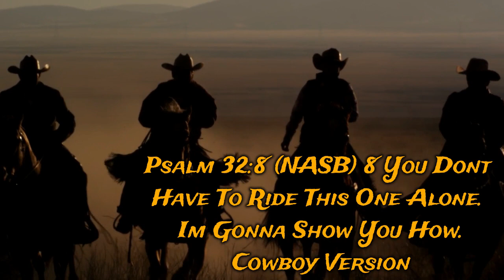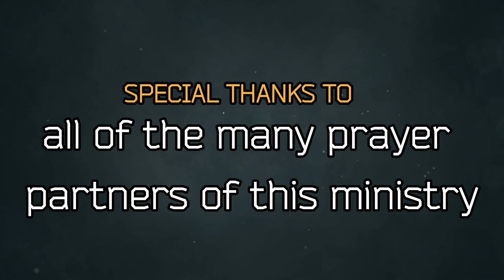DSFM 109 Where Is The Radiance